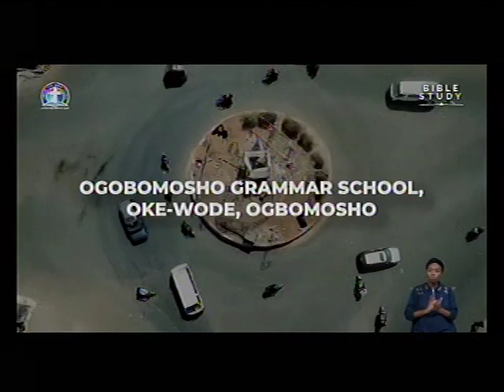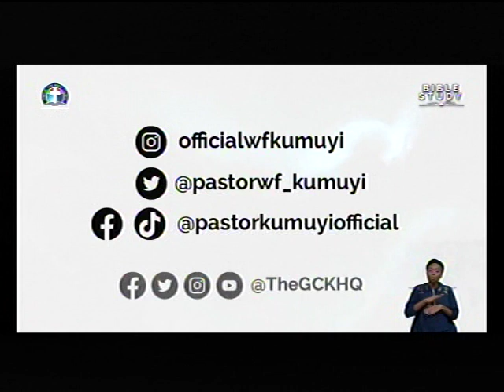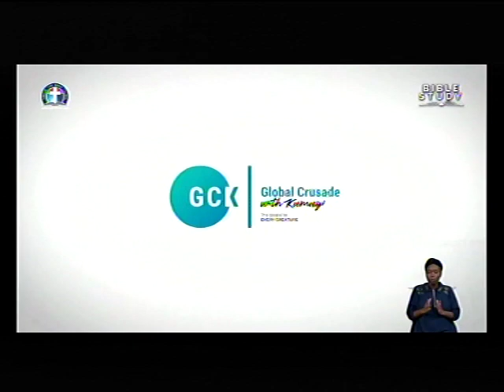PUBLICITY FOR GREAT POSSIBILITY POWER OF CHRIST OF OGBOMOSO. (GLOBAL CRUZADE WITH KUMUYI)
SPECIAL PRAYER REQUEST:
1) GOD, PLEASE LET ME RECEIVE MERCY.
2)LET MY MINISTRY BE ACCEPTABLE BEFORE YOU FIGHT FOR MY COURSE.
3)INCREASE US SPIRITUALLY AND NUMERICALLY IN DLBC CHARLOTTESVILLE